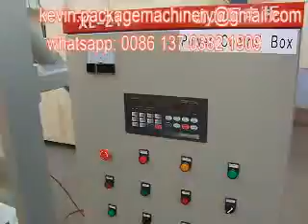Salt Packaging Machines, Namak Packaging Machine, Salt Packaging Machinery, Salt Packing Machine